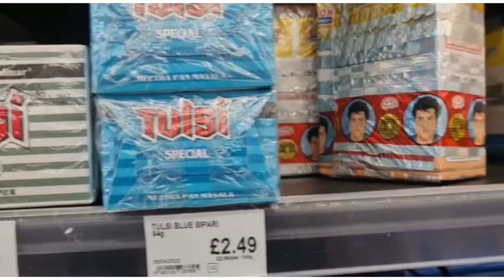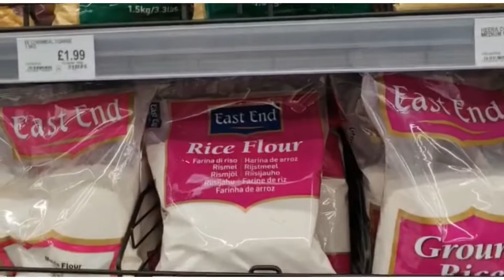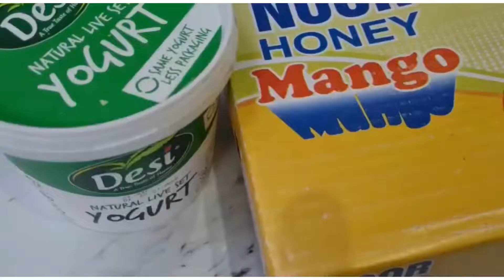Al halal Supermarket | Follow me Around Vlog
Chef’s Kitchen and Vlog s